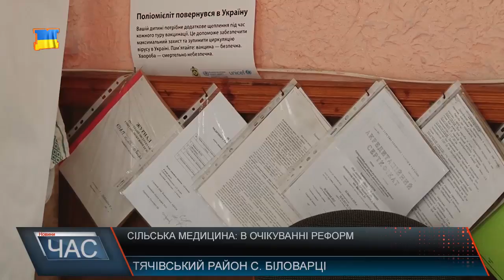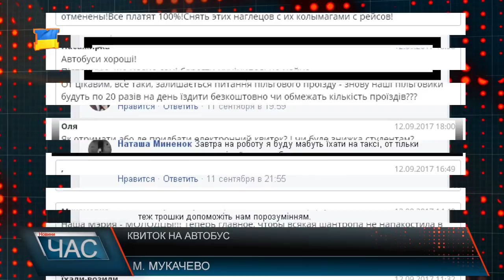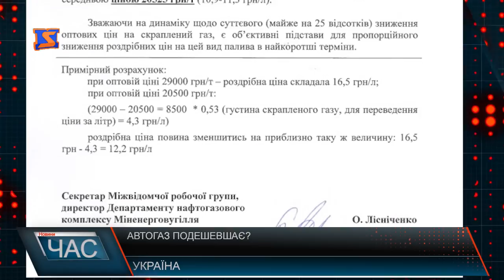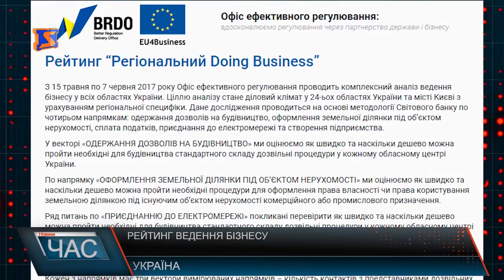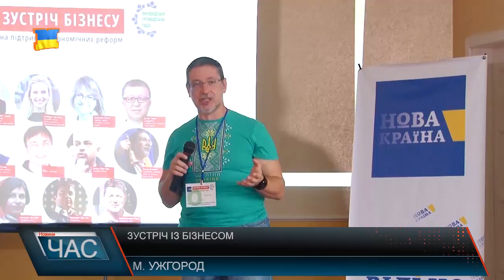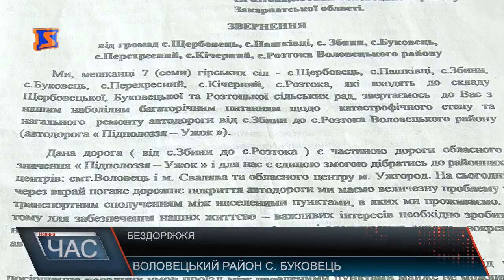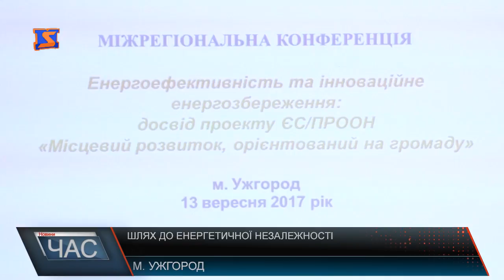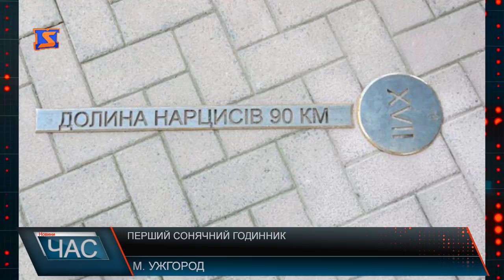Програма “ЧАС”. Hовини Закарпаття за 13 вересня 2017 року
Медицина на селі. Радянська система надання медичних послуг
Чужі відходи. Куди вивозять Виноградівське сміття ?
Безготівкові автобуси. Як розрахуватися за проїзд у нових маршрутках? Економічні реформи. Як досягти свободи в середовищі бізнесу?
Подорожчання алкоголю. Ціни на всю продукцію зросли до 20-ти %
Жахливі автошляхи. Бездоріжжя на Воловеччині
Продуктивна нарада. Як громаді стати енергонезалежною?